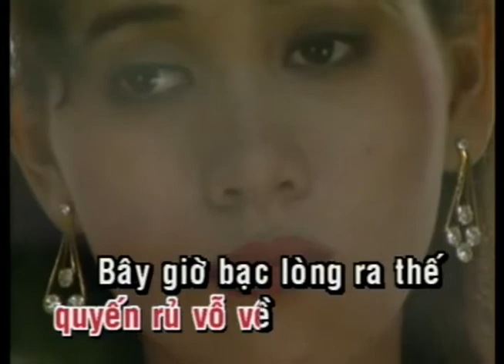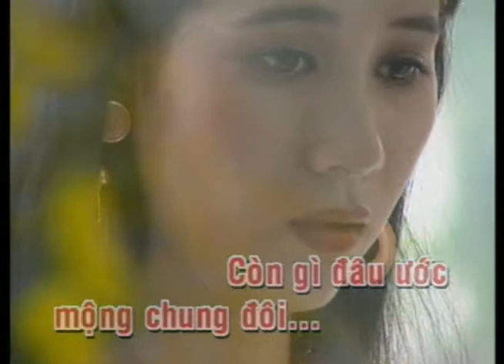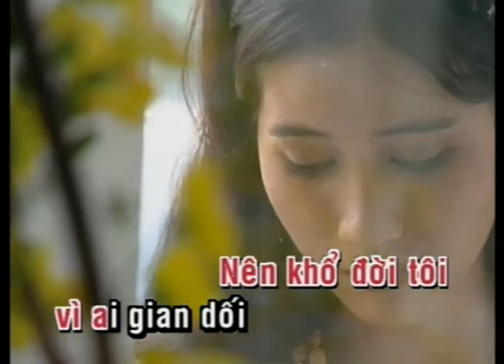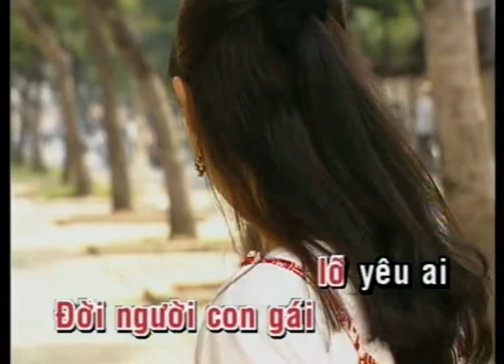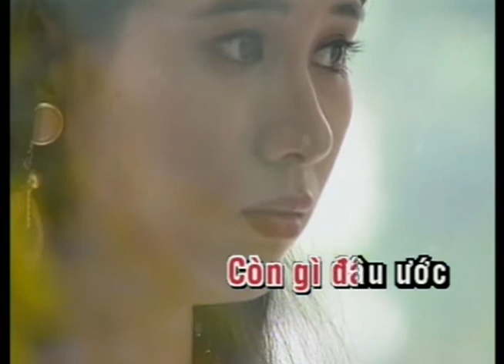KARAOKE | Yêu Lầm | TONE NỮ | Phi Nhung | Official Làng Văn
Video này trong album: Làng Văn DVD 048 - Tiếng Hát Chim Đa Đa
Tên Bài Hát: Yêu Lầm
Ca Sĩ: Phi Nhung
Tác Giả: Giao Tiên

Lyric:
Bởi tôi lỡ dại yêu lầm người ta
Nên khổ đời tôi vì ai gian dối
Khi còn yêu đón đợi từng ngày
Khi còn yêu quyến rũ vỗ về
Bây giờ bạc lòng ra thế

Bởi xưa chẳng chịu nghe lời mẹ cha
Cứ ngỡ tình yêu mình nên thơ quá
Khi hiểu ra đã muộn màng rồi
Khi hiểu ra chết cả cuộc đời
Đời người con gái lỡ yêu ai

[ĐK:]
Bởi tại tôi làm khổ thân tôi
Bởi tại tôi quá tin lời người
Nào ngờ tình đời đen trắng
Để bây giờ mang niềm cay đắng !

Tuổi xuân mất rồi trong cuộc đời tôi
Tâm sự đầy vơi nào ai hay biết
Đêm từng đêm khóc hận tình đời
Thân phận ơi uất nghẹn từng lời
Còn gì đâu ước mộng chung đôi...